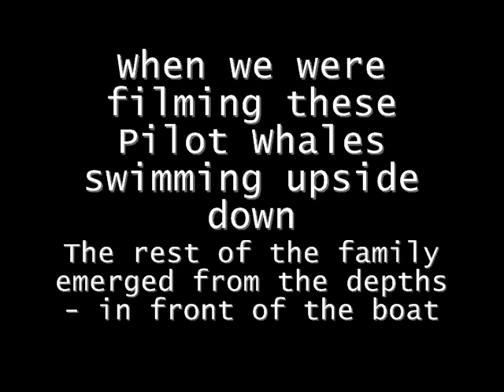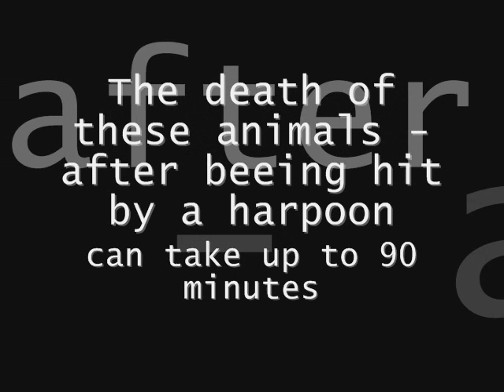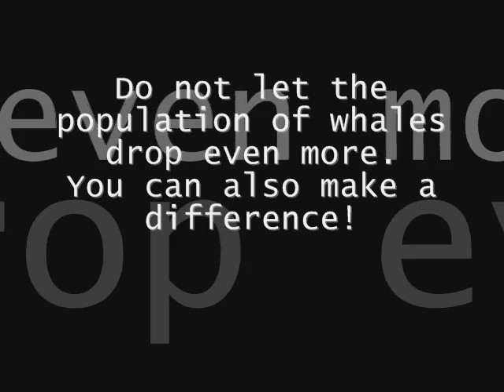Pilot Whales still get killed!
Short finned pilot whales off the coast of Tenerife. The pilot whales seen on this video have been filmed on board one of the Freebird vessels and on board the Monte Carlo which dock at Tenerife.